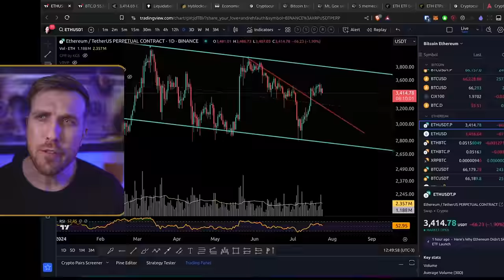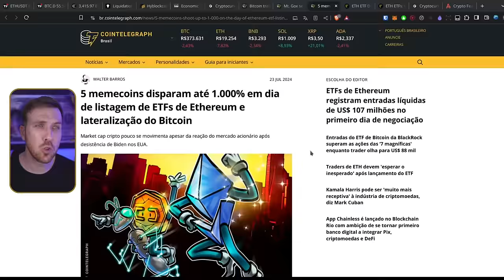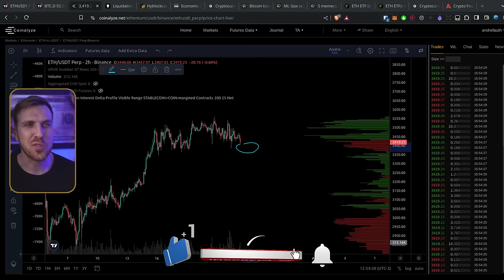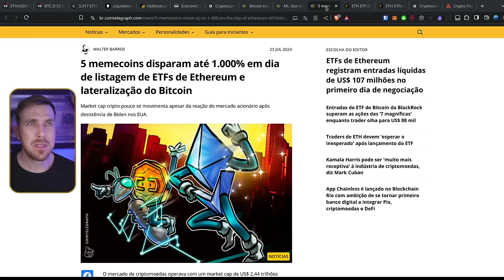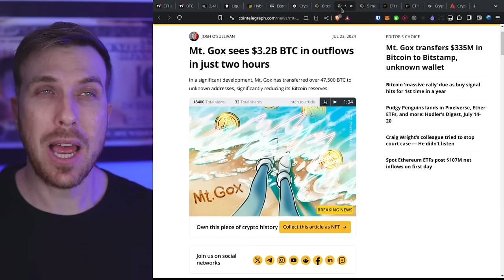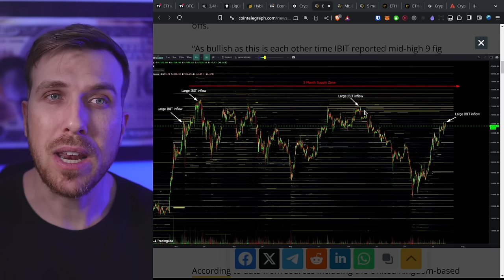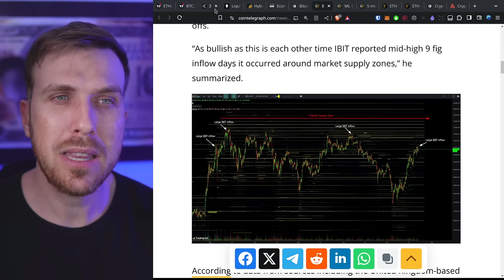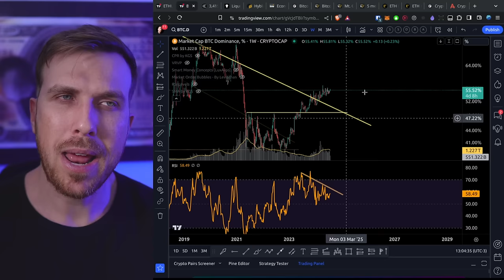Ethereum ETF $1Bi Volume e $100Mi Inflow. Altcoin Season? RISCOS?